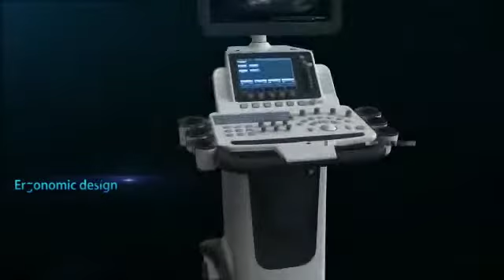G76 4D color Doppler ultrasound machines Wholesalers Sonotech best price in Pakistan 03214456215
🔹 All about Ultrasound machines 🔹
Wholesalers, Importer, Stockiest
🔹 General purpose Apollo & Novadex brands portable Ultrasound machines ( Chinese)
🔹 Novadex & Apollo brands Battery operated Notebook Ultrasound machines( New Chinese )
🔹 New Emperor color Doppler ultrasound machines complete range
🔹Used & Refurbished 3D /4D Ultrasound machines portables and trolley mounted (Chinese)
🔹 Veterinary Ultrasound  machines ( Chinese , Poland )
🔹 Wifi /USB Probes ( Android Window and IOS)
🔹 Estrous detector, Pregnancy detector, Mastitis detector 🔹 Used & Chinese compatible probes for famous brands.  🔹*Lab EQUIPMEMNT*Human and veterinary Haematology, Chemistry analyzer Ect .
🔹 Gel Azure Export quality ultrasonic transmission Gel
🔹 Repairing of Color Doppler( Chinese & others)
🔹 Repairing  of Probes both 2D and 4D Chinese and others brands.
🔹 Compatibles and used Probes Chinese and others famous Ultrasound brands in Pakistan
🔹 Probes heads Available Chinese and Japanese Mindray Fukuda Denshi Edan Chison Novadex Apollo Carewell Ect
S o n o t e c h